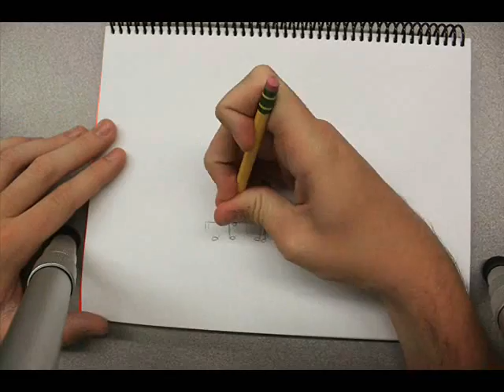Michael Murphy Photography Project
Mr. Petrillo
Period 2